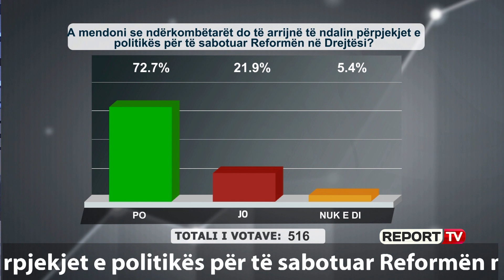Report TV -“Mbani mend këto emra”, telefonuesi E keqja e Shqipërisë janë këta dy persona…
Telefonatat e shumta në emisionin “Shtypi i ditës dhe Ju” në Report TV folën edhe për emra që sipas tyre janë e keqja e politikes shqiptare. Degjoni këtë qyetar në komunikimin me gazetarin Besard Jacaj.